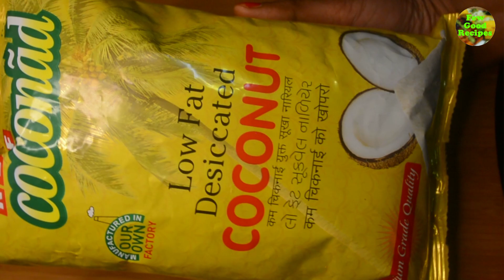Coconut laddu | തേങ്ങ കൊണ്ട് എളുപ്പത്തിൽ ഒരു ലഡ്ഡു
Make this very simple Navaratri special coconut laddu at home today. I am sure everyone in the family will like it, enjoy ! :-)
Happy Navaratri